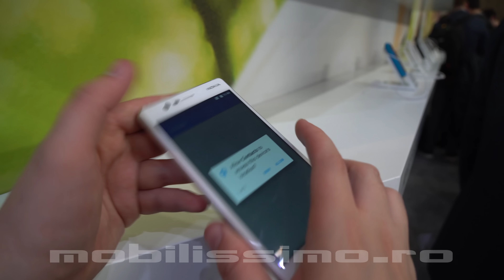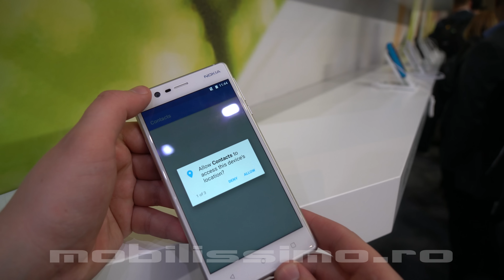Nokia 3 - Prezentare hands-on de la MWC2017 din Barcelona - Mobilissimo.ro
Nokia 3, prezentare hands-on de la MWC 2017 din Barcelona